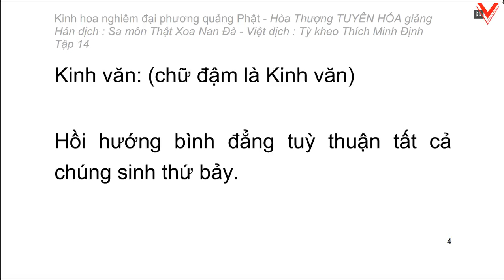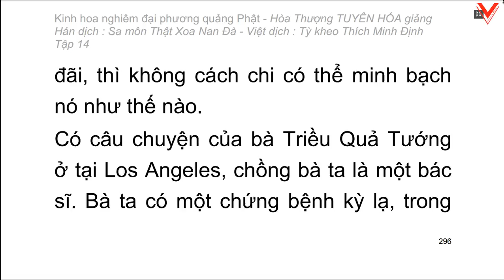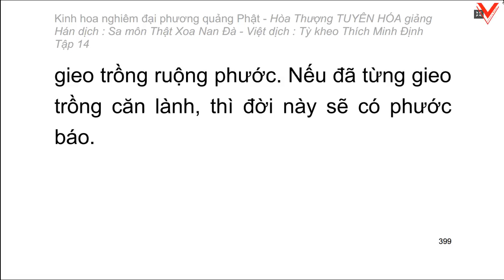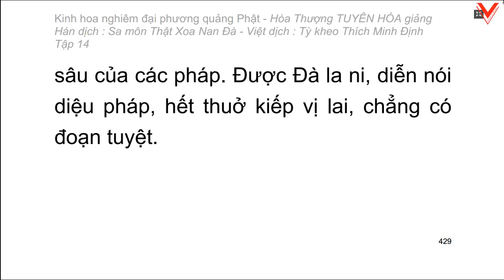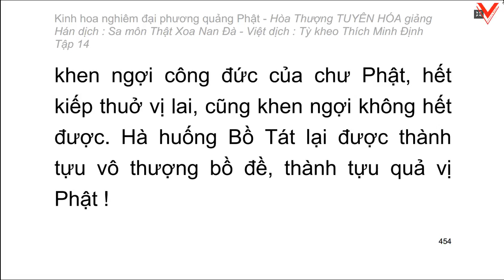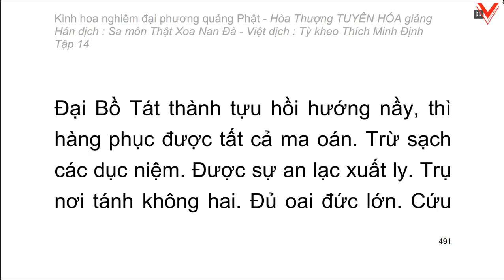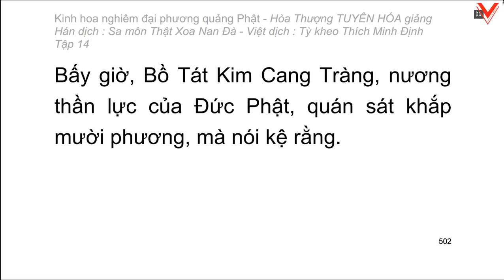Kinh hoa nghiêm - hoà thượng Tuyên Hoá giảng giải - Tập 14/25 (tiếp theo)